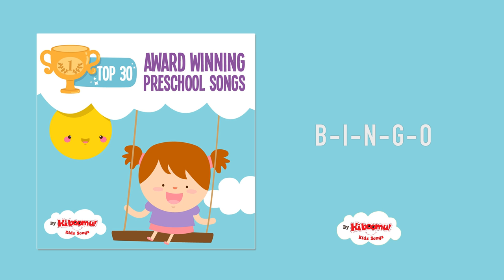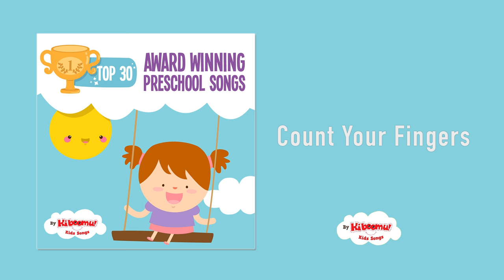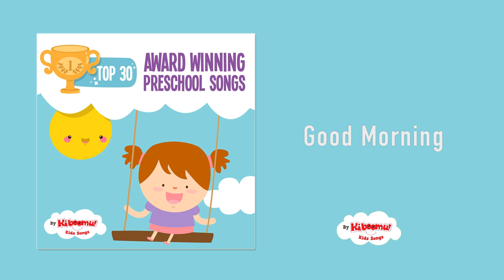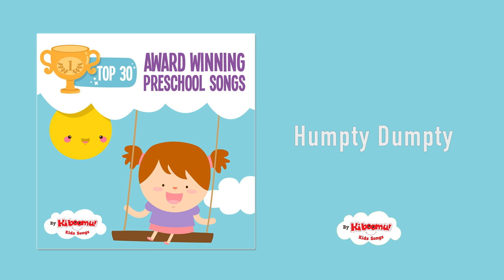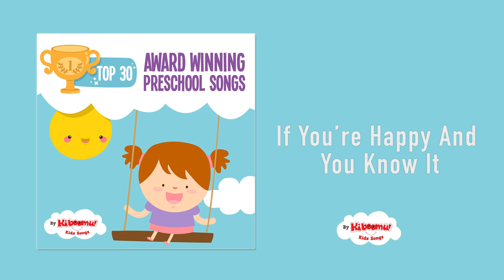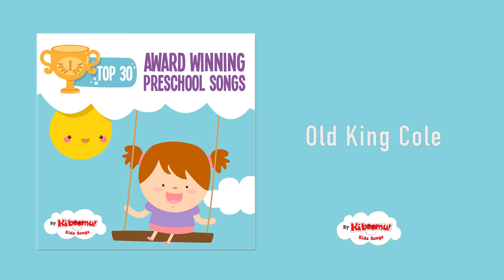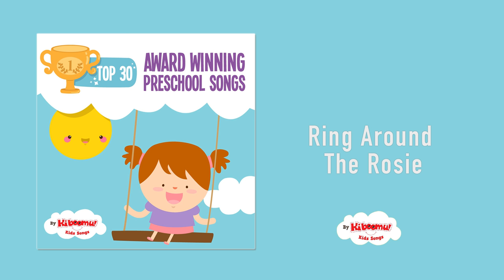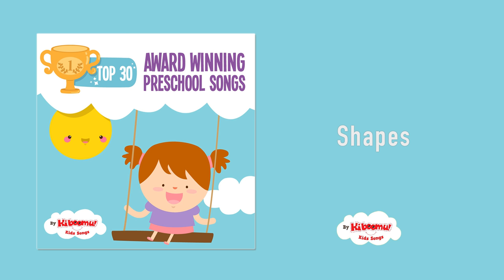Top 30 Award Winning Preschool Songs Compilation - The Kiboomers Preschool Songs & Nursery Rhymes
Sing along & learn with The Kiboomers Preschool Songs & Nursery Rhymes! Listen to our 'Top 30 Award Winning Preschool Songs' video in your classroom during any circle time activity. Enjoy!

TOP 30 AWARD WINNING PRESCHOOL SONGS TRACK LIST

Good Morning
Shapes
I Love Colors
Old King Cole
Count Your Fingers
Head and Shoulders Knees and Toes
The Days of the Week
Thirty Days Has September
Humpty Dumpty
BINGO
So Long Now